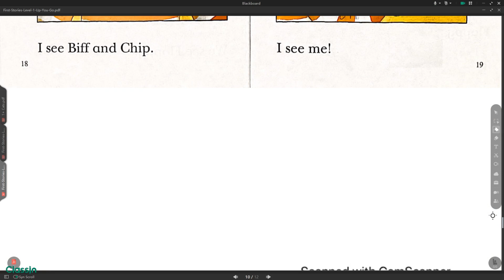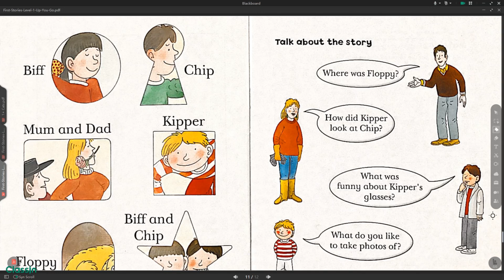Up You Go: Read Along with Biff, Chip and Kipper: First Stories 1 Oxford Reading Tree